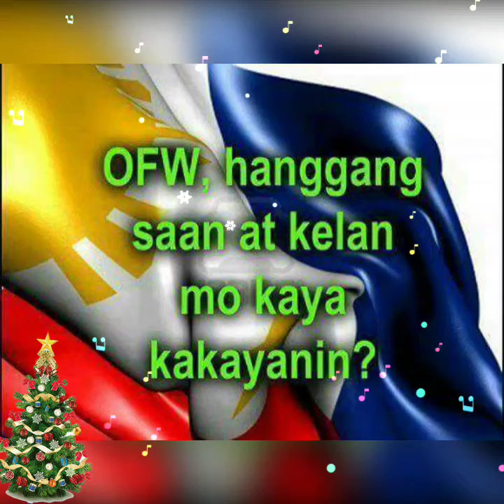Happy New Year2018